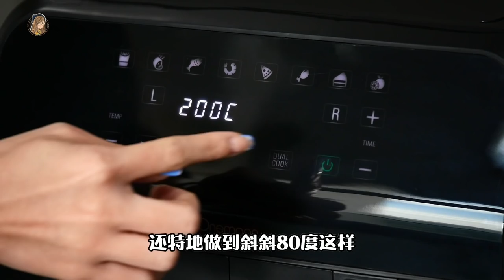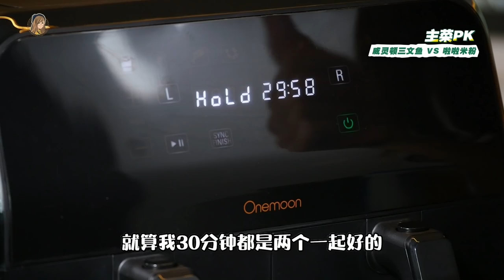史上最安静的空气炸锅！和男友挑战煮6道菜，谁会赢...？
这台空气炸锅真的超安静~ 声音好像开了热水器而已！
而且可以同时两边同时煮，很！方！便！

在12月11日-14日领券购买只需RM544！
在12月12日当天0:00-2:00期间抢购RM540即可买到！